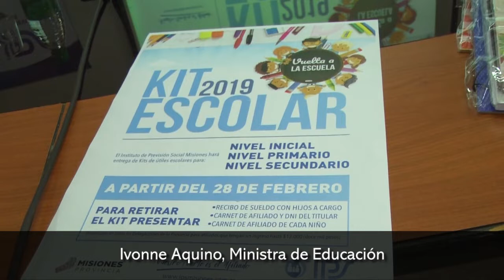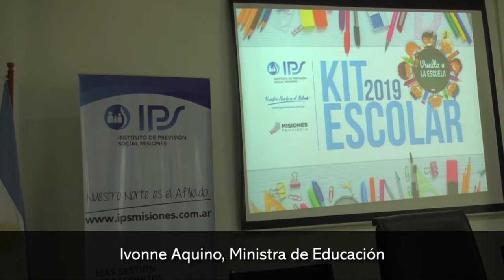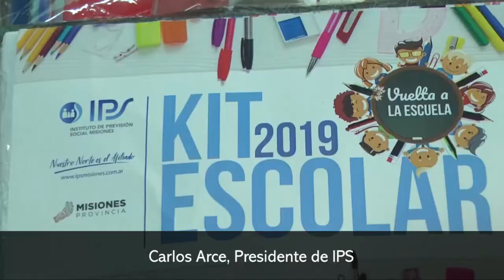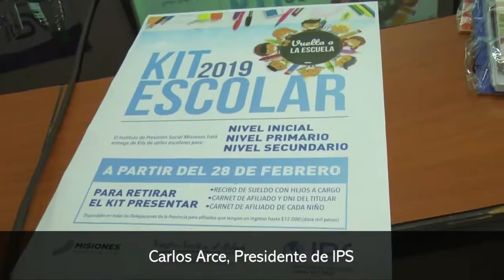El IPS entregará útiles escolares para los hijos de los afiliados